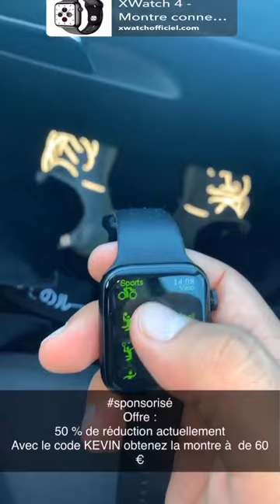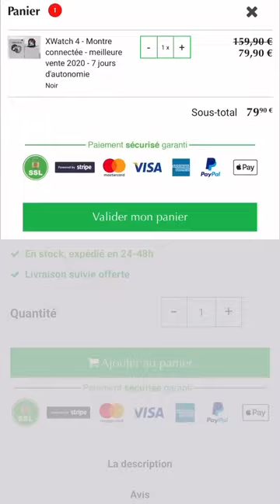KEVIN GUEDJ - 20 Novembre 2020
Les amis on se retrouve pour mon vlog du 20 Novembre 2020 sur notre chaine - Pour retrouver tous mes vlogs direction ma playlist